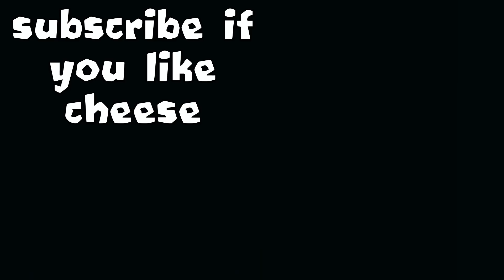this *NEW* dartling gun strategy is incredibly broken... (Bloons TD Battles)